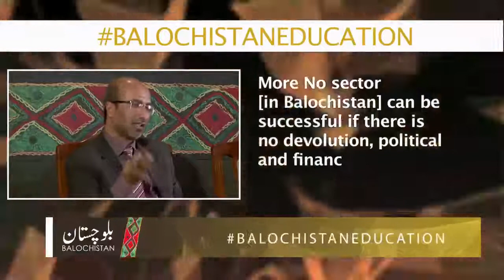BalochistanEducation Launch NoorUlHaq Baloch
BalochistanEducation - Noor-ul-Haq Baloch, Secretary Education Balochistan, discusses education issues including teacher shortage, and the vision of education reforms in the province, during the "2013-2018 Five years of education reforms in Balochistan: Wins, losses and challenges for 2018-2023" report launch.

See Less